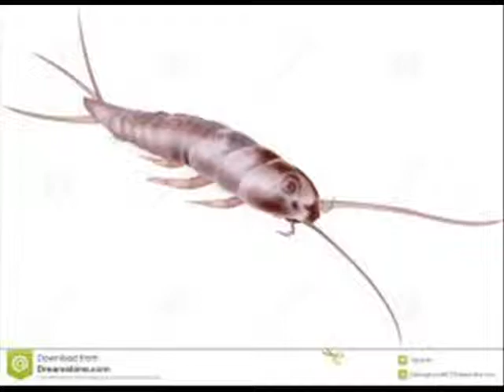silverfish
A funky little jam...
Ryan Black plays keyboards.
Mark Draycott plays guitar...
Oct,2012.